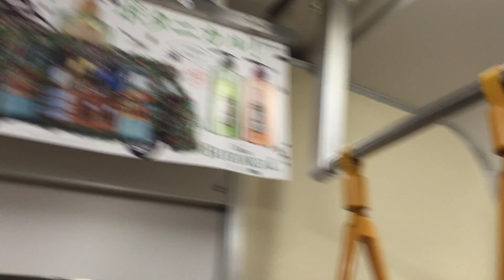道端ジェシカ・戸田恵梨香・鈴木亮平ほか〈車内映像◎2016/4/8：W14〉速報! 今週のJR総武線中吊り広告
Billboard AD TOKYO, Japan
 - JR Sobu line HOT 100 Graphics（Apr. 8, 2016）